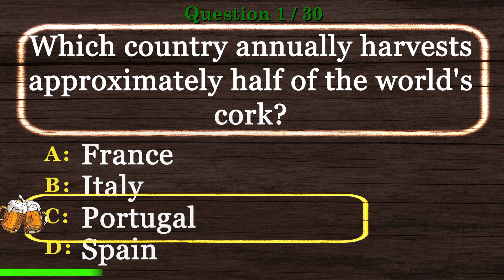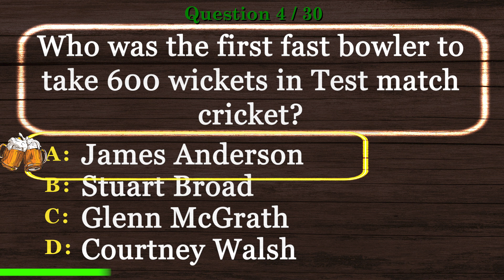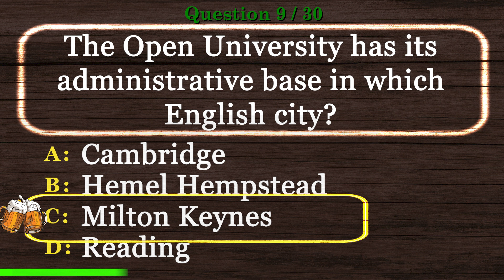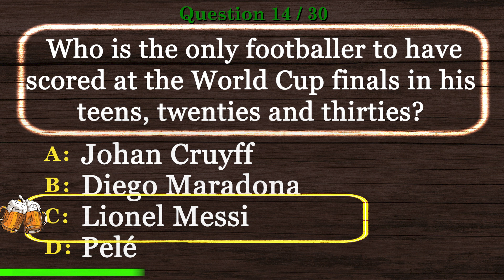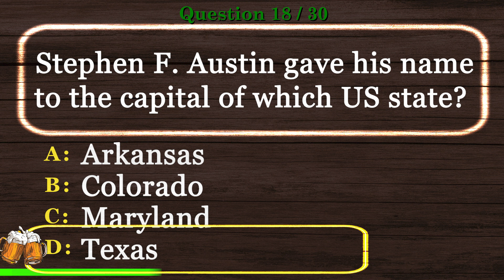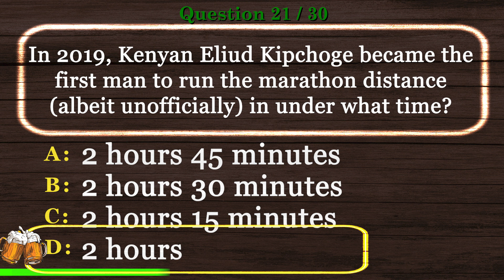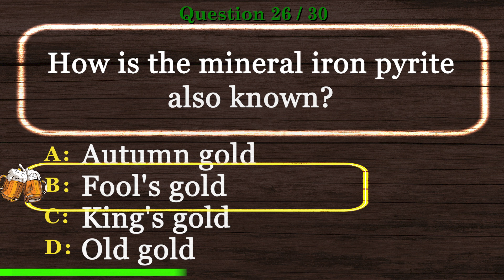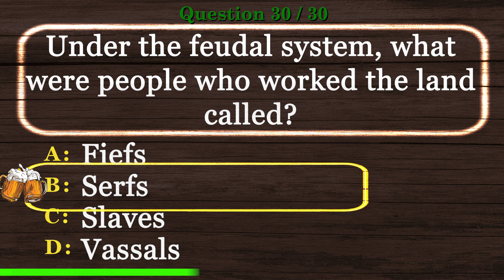🍺 [PUB QUIZ] Mixed General Knowledge Quiz Questions and Answers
🍺 Mixed General Knowledge Quiz Questions and Answers is the time to show off your experience in our Virtual Pub Quiz series.

This will be one of many videos in Mixed General Knowledge Quiz Questions and Answers and Virtual Trivia Night series.

Are you ready to show Mixed General Knowledge Quiz Questions and Answers skills? Take this virtual pub quiz to see how you compare to other viewers. Better yet, invite your friends and have a virtual trivia night. We encourage you to post your scores.